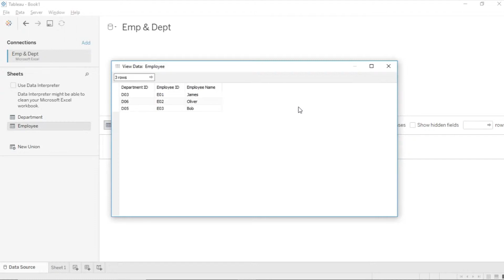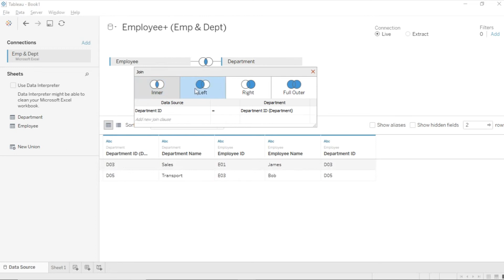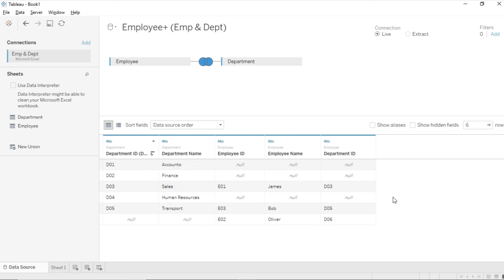How to use Tableau Joins in Tableau Desktop | Tableau Tutorial | Episode-4 | Data Semantics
This video demonstrates how to use joins in Tableau Desktop.

In most cases, all the data that is required for analysis isn't available in a single table and is rather distributed across multiple tables having common fields. Joining is a method of combining the related data on those common fields.

In this video, we will try to join data available from 2 different sheets of an Excel file.

In the first table called Employee, we have the data of a few employees. We have the employee id,  employee name, and department id.
The next table Department contains the department id and the department name.
Now, in order to see the department name against each record of the employee table or to see the employee details against each record of the department table we need to do a join using the department id column that is common to both the tables.

Steps-
1. To do a join add one table to the canvas and then add another. Tableau will automatically add a join clause if it is able to detect a possible connection between the fields in the tables.
2. It has automatically added a join clause on Department ID in this case.
3. We can remove and add more join clauses if needed using any of the available relational operators you can see in the list.
4. The department ID is exactly what we need and we need the values to be equal on both sides of the join clause in this case. So let's leave it as it is.
Note-Sometimes the fields to be used for the join clause might not be readily available and might require one to create a calculation in order to arrive at a join clause. For this purpose we can use the option of join calculation wherein Tableau's inbuilt functions and operators can be used to arrive at the desired value.

There are 4 types of joins that tableau offers. These are typical database joins and work in pretty much the same way they would in a database.
1. An inner join will only keep the values that match in both the tables.
2. A left join will keep all the values in the left table and all matches from the right table.
Unmatched values will show up as nulls on the right.
3. A Right, join will keep all the values in the right table and all the matches from the left table.
Unmatched values will show up as nulls on the left.
4. Full outer will keep all the values from both the left and right tables. Unmatched values will show up as nulls.

Once you select the required join, you will get a preview of the results of the join in the pane below.